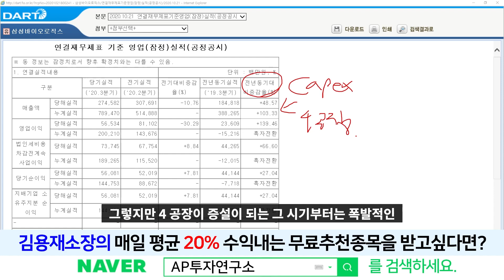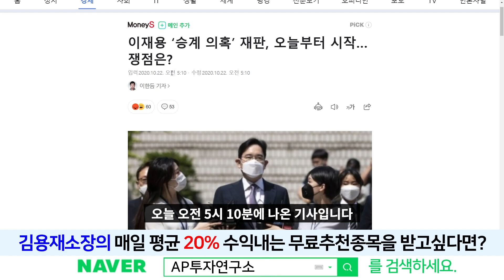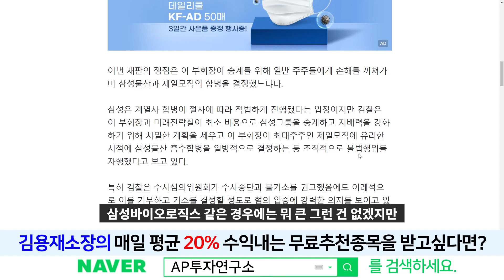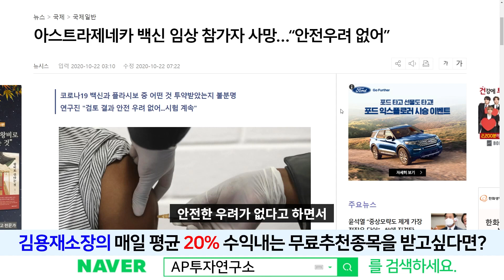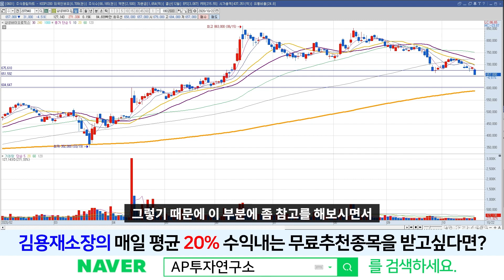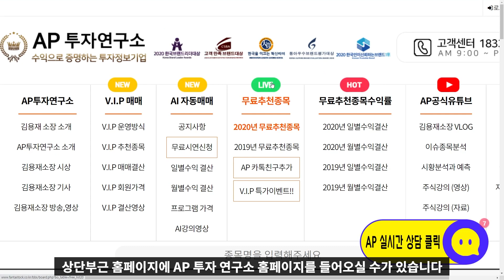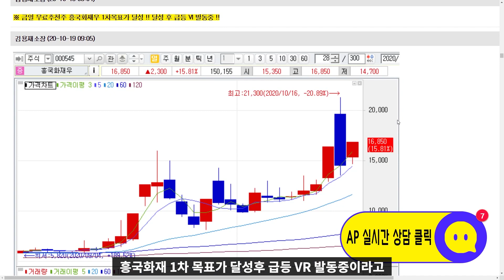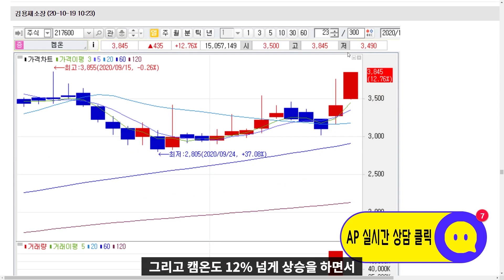삼성바이오로직스(207940) - 이재용 ‘승계 의혹’ 재판, 오늘부터 시작 관련 영향은?